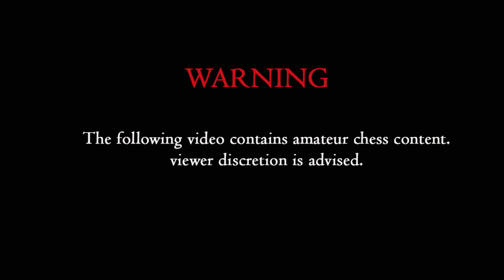Playing the Chess.com NEW Halloween Bots!!!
Watch me play the Halloween-inspired Chess.com bots, and go for victory!! Watch me LIVE!! Twitch.tv/KirbChess